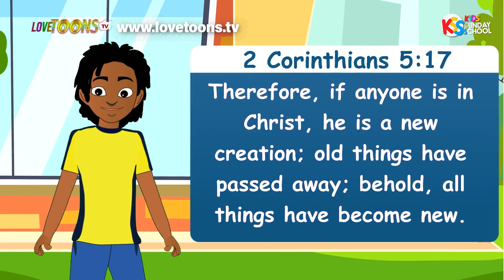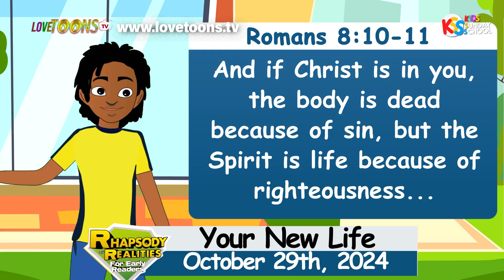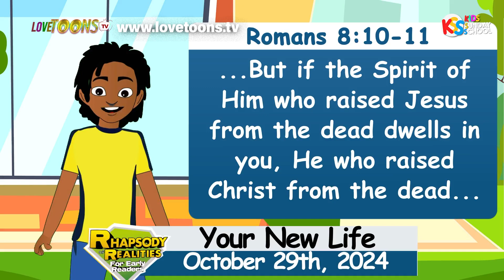Your New Life - RORER 29102024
The life of Christ in you makes you whole, sound and well. This is your
life now...

Find out in this episode of Rhapsody of Realities for Early Readers

it makes learning God's Word so much fun!

The devotional for each day presents God's Word in an exciting way and helps to develop children in the discipline of studying God's Word in a structured pattern on a day-to-day basis.